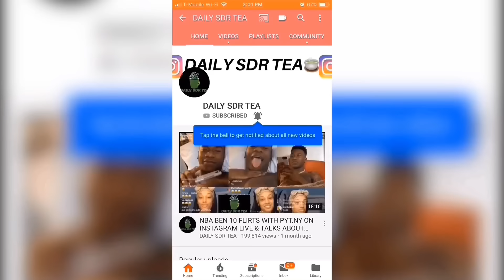NBA YOUNGBOY & JANIA CHARGES DROPPING SOON??? + YOUNGBOY OFFICIALLY CHARGED IN ATL DR*G CASE